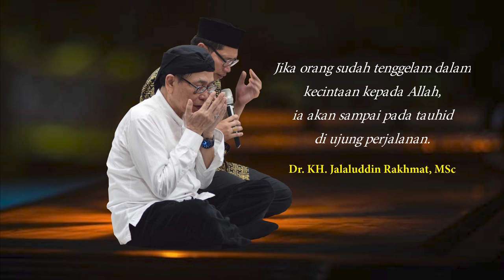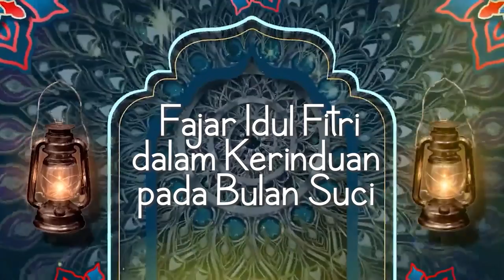Fajar Idul Fitri dalam Kerinduan pada Bulan Suci, Khutbah Hari Raya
Fajar  Idul Fitri dalam Kerinduan pada Bulan Suci

Khutbah Hari Raya

Bersama
 Allahyarham KH Jalaluddin Rakhmat

Hari senin 02 mei 2022